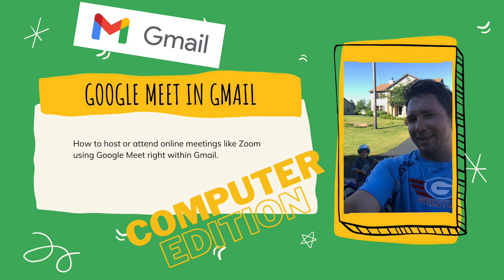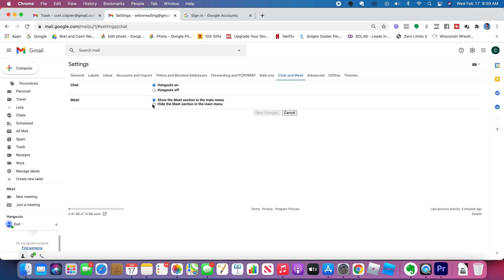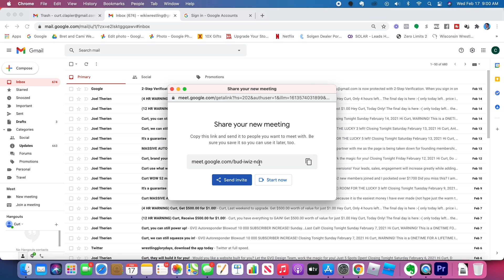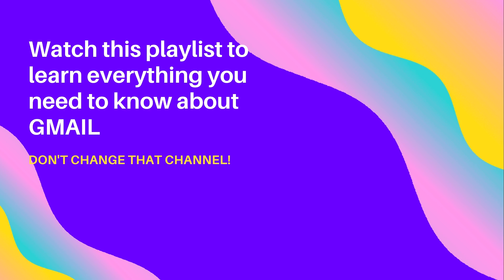How Use Google Meet From Your Gmail Inbox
Google Meet is a zoom alternative that you can use right from gmail.  Here's how you can use google meet right from your gmail inbox on your mac or pc computer.